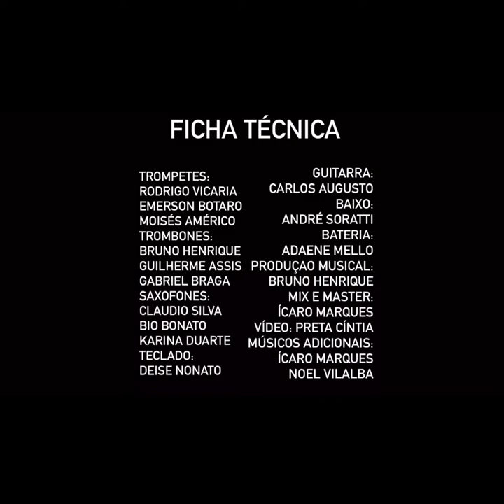Dubbrass | The Chicken (Pee Wee Ellis)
TROMPETES
RODRIGO VICARIA
EMERSON BOTARO
MOISÉS AMÉRICO

TROMBONES:
BRUNO HENRIQUE
GUILHERME ASSIS
GABRIEL BRAGA

SAXOFONES:
CLAUDIO SILVA
BIO BONATO
KARINA DUARTE

TECLADO:
DEISE NONATO
GUITARRA:
CARLOS AUGUSTO
BAIXO:
ANDRÉ SORATTI
BATERIA:
ADAENE MELLO

PRODUÇAO MUSICAL:
BRUNO HENRIQUE
MIX E MASTER:
ÍCARO MARQUES
VÍDEO: PRETA CÍNTIA
MÚSICOS ADICIONAIS:
ÍCARO MARQUES
NOEL VILALBA